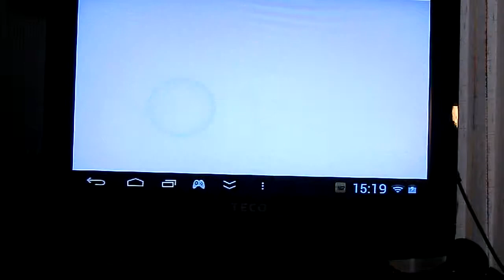JXDS5110B · Virtua Tennis [HDMI]